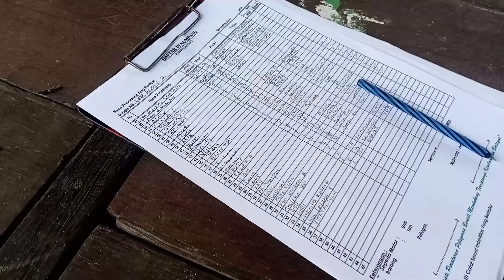Perjalanan malam dari Melak ke Samarinda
Perjalanan malam naik kapal Taxi Mahakam dari pelabuhan melak menuju Samarinda part 1 dari Melak sampai Kotabangun sengaja video perjalanan nya di bagi jadi 2 agar videonya tidak terlalu panjang, jangan lupa Like, Komen, share,dan Subcribenya, terimakasih sudah menonton